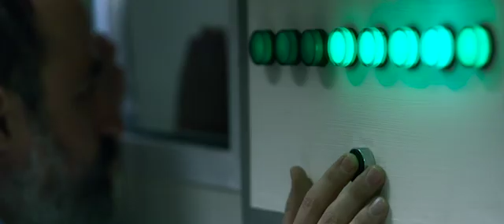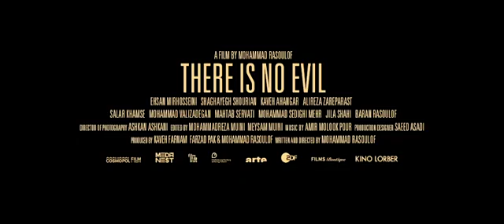There Is No Evil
Shot in secret and smuggled out of Iran, There is No Evil is an anthology film comprising four moral tales about men faced with a simple yet unthinkable choice – to follow orders to enforce the death penalty, or resist and risk everything. Whatever they decide, it will directly or indirectly affect their lives, their relationships, and their consciences. Says director Mohammad Rasoulof: "As responsible citizens, do we have a choice when enforcing the inhumane orders of despots? As human beings, to what extent are we to be held responsible for carrying out those orders? Where does the duality of love and moral responsibility leave us?" Suspenseful, mysterious, and shot through with a sense of urgency, Rasoulof’s film is an incisive look at the moral strength and inner humanity of its protagonists. There Is No Evil has won audience awards and festival prizes around the world, including the Golden Bear (Best Film) at the Berlin Film Festival.